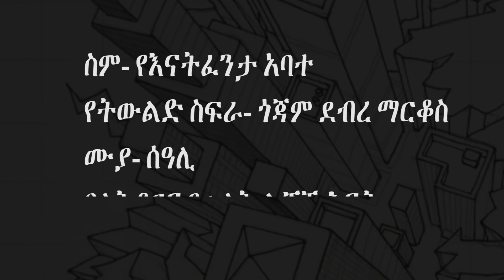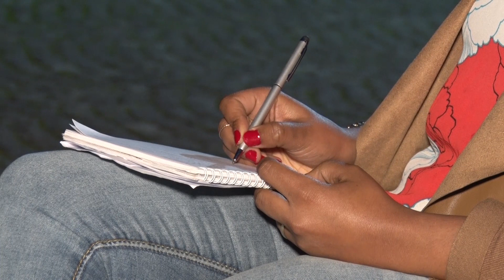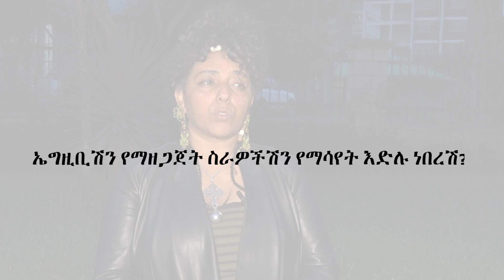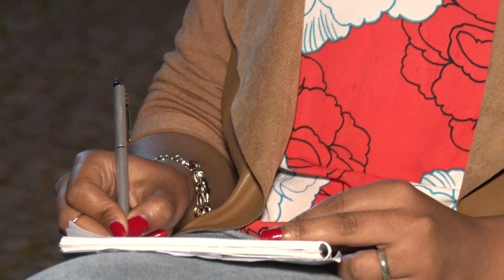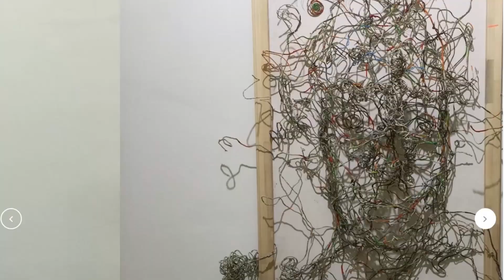ከጎጃም ደብረማርቆስ እስከ አ.አ የዘለቀው የጥበብ ጉዞ ከ አ.አ አውሮፓ አሻግሯታል